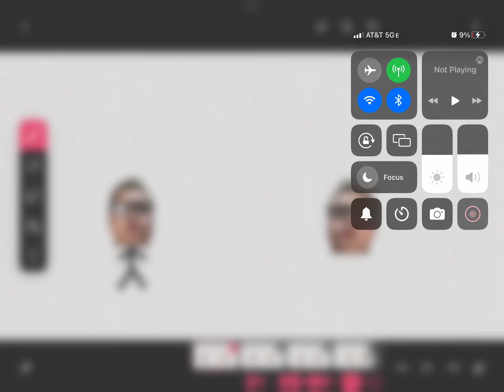Flying Gunnar Head 4 sneak peek